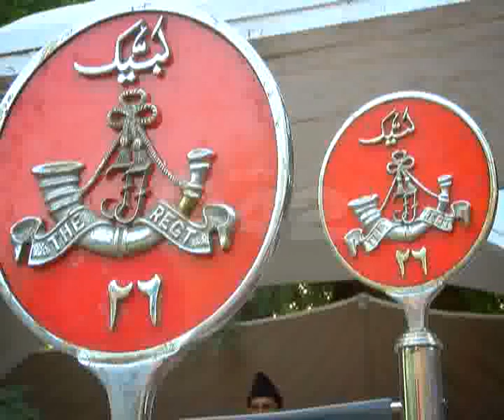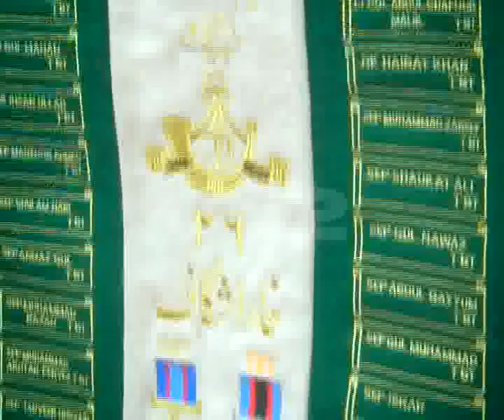Pak Army Ceremony Martyr Major Shabbir Sharif Grave Defence Day Pkg By Junaid Riaz City42